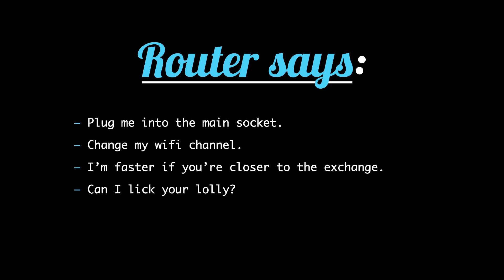BE Broadband: Matt' s House "Tweaking Router"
BE Broadband presents "Tweaking Router", the first in the Matt's House series, a string of guides covering 3 key areas of your broadband that can be tweaked without technical expertise to improve the speed of any broadband connection: router setup, internal home wiring and use of the master socket.

The master socket is often where the DSL line (telephone line) enters your premises. You should use this one for your internet connection. All other sockets are likely to run off an extension from the master socket, the less cable the signal has to travel down the stronger it is liable to be.